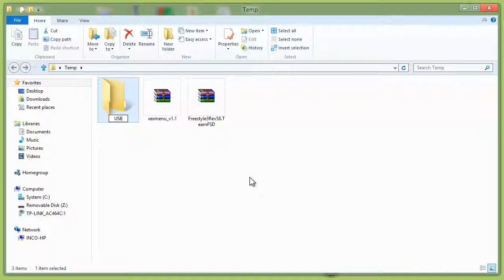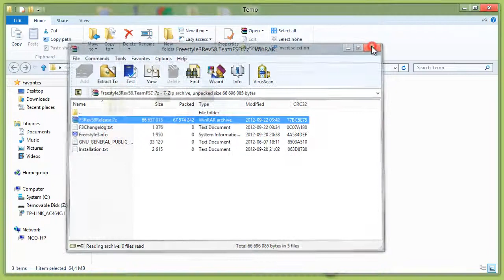Xbox 360 FSD3 FreeStyle Dash perkėlimas į USB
Išsamesnė informacija:
Inco
skype: inco_vitanas (pagalba ir konsultacija nemokamai)
icq# 6425969 (rusų, lietuvių kalbomis)